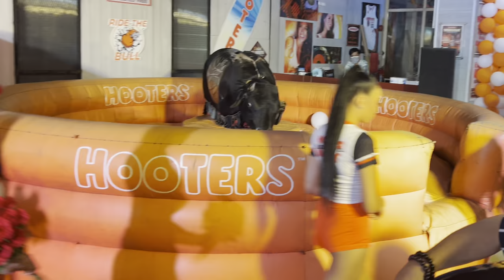Awesome Hooters Miss Bikini Thailand Contest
Documentary of Miss Bikini Contest at Restaurant in Thailand.